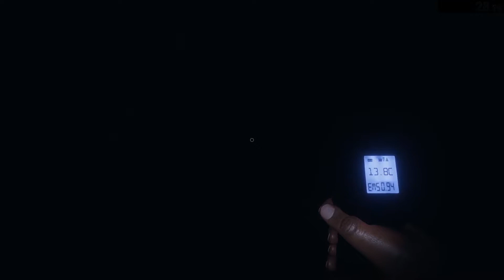Phasmophobia - Grafton Farmhouse Duo - 3:24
Didn't get the pregame lobby hopefully it gets accepted, I blame my potato PC :(